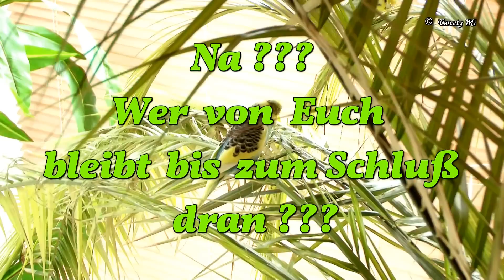Wellensittich zwitschern - sie spielen und fühlen sich pudelwohl #8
Auf die Palme, fertig LOS !!! Haha, Welli-Spaß "Ohne Ende" XD))

Hier geht's zur  ☼.¸¸.•*´¨`*•.¸¸.INFOBOX.¸¸.•*´¨`*•.¸¸.☼
* Dattelpalme 140-160 cm
* Dattelpalme 200-225 cm
* Kentia Palme
* unsere Kamera: Panasonic HC-X929
* unser externes, zusätzliches Mikrofon: Sennheiser MKE 400